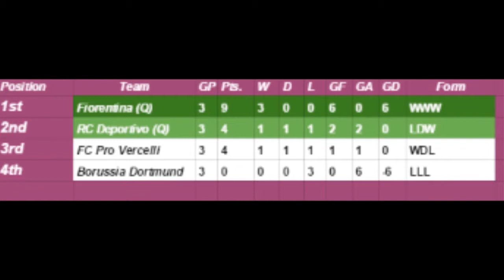VFL Fiorentina S16 - Episode 7 - Pescara - Modena - Pro V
Cup and league games